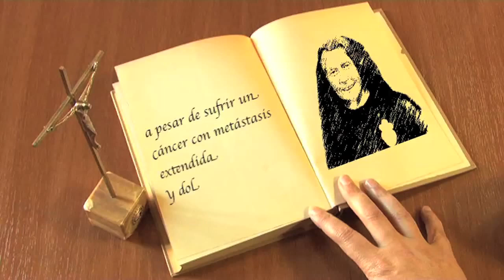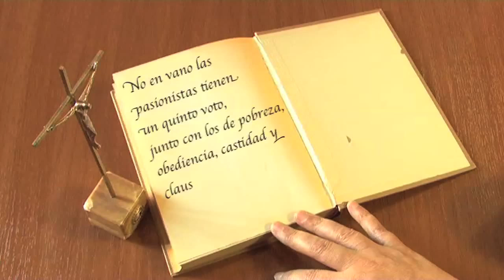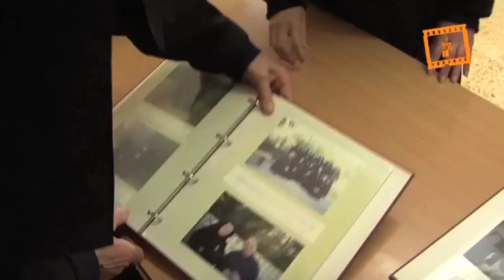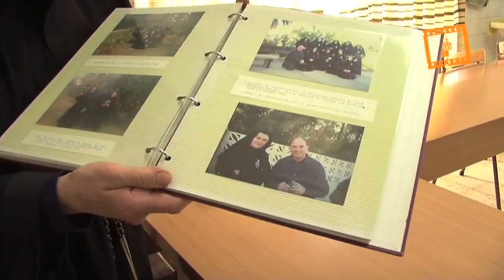El quinto voto: pasionistas del Vedat.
El quinto voto. Pasionistas del Vedat. El testimonio de fe de la Madre Consolación